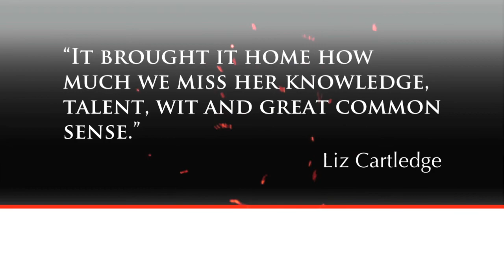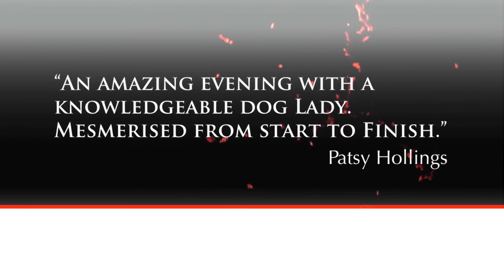Around the Dog World - UK Toy Best in Show and Best puppy in Show (Ep 18)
Around the Dog World at UK Toy Dog Society Championship Dog Show 2013. Breed features on some of the breeds in the Toy group plus extended highlights of Best in Show and Best Puppy in Show plus interviews with all the big winners and judges from the show.